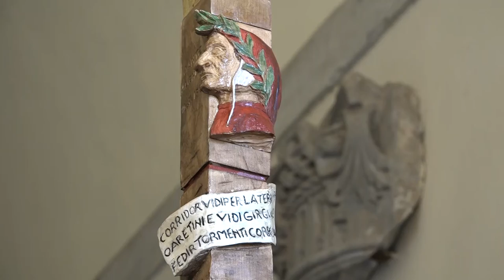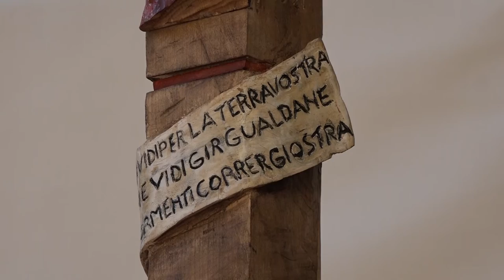Ghinelli su Giostra: "Ho messo in conto contagi post-giostra. Speriamo il meno possibile"